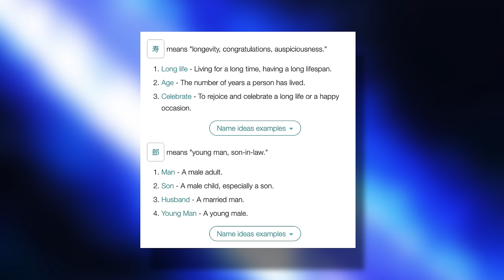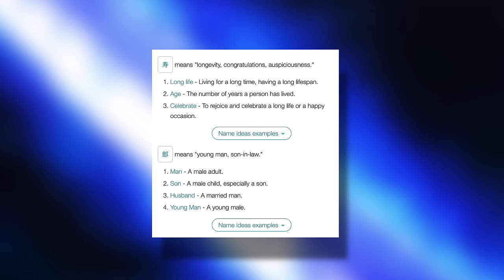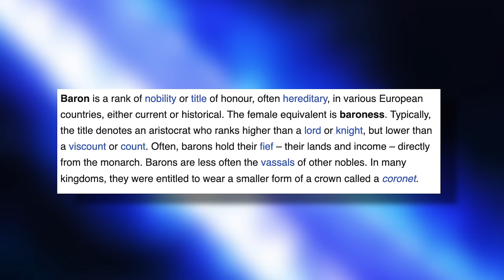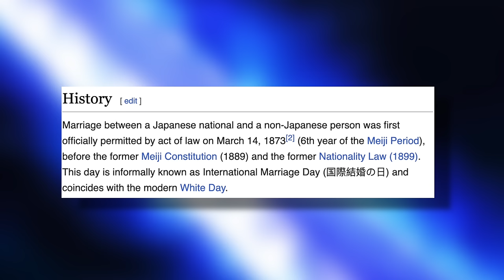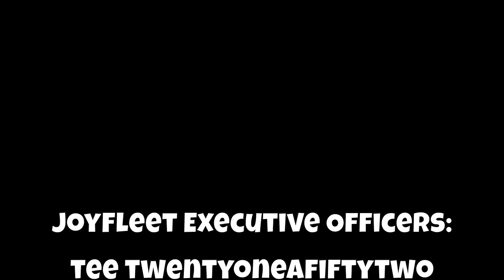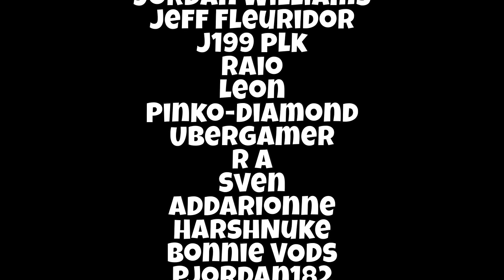THIS V.Nusjuro Theory Makes TOO MUCH SENSE!!